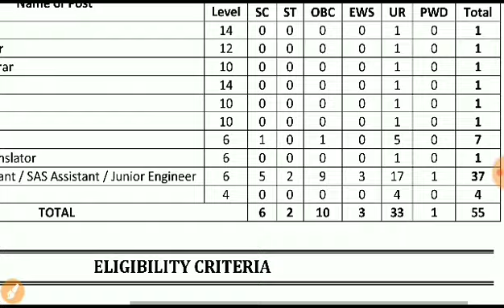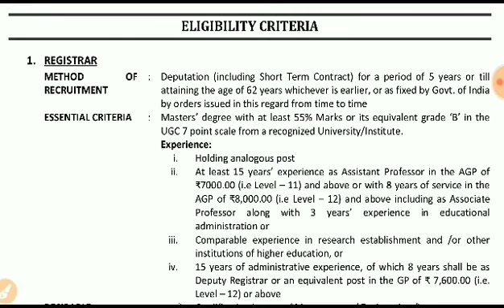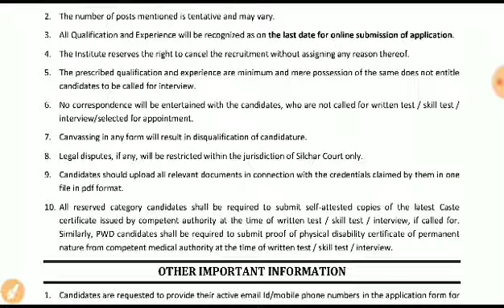నాన్ టీచింగ్ ఉద్యోగాల భర్తీకి నోటిఫికేషన్ విడుదల..!!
non teaching job notifications
non teaching job updates